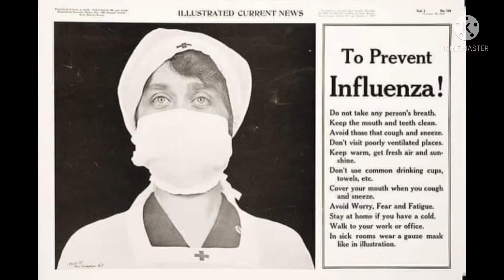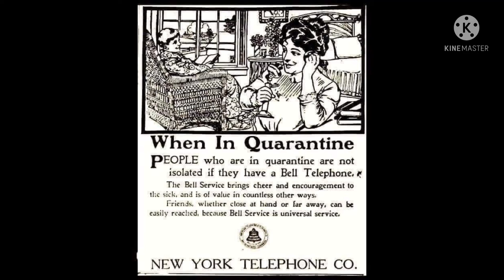5,00,00,000 people died in 1918 due to Spanish Flu..Unseen pics from the 1918 influenza pandemic..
Spanish flu, also known as the Great Influenza epidemic or the 1918 influenza pandemic, was an exceptionally deadly global influenza pandemic caused by the H1N1 influenza A virus

Number of deaths: 5,00,00,000
End date: April 1920
Start date: February 1918
Disease: Influenza